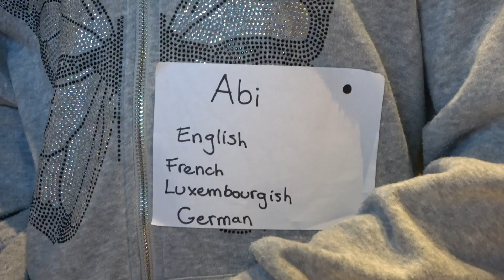EDEN Engagement: LUXEMBOURG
A look behind the scenes at the inspired workshop led by James Libbey, with the children of the International School, El Sistema Luxembourg, and Fondation EME.